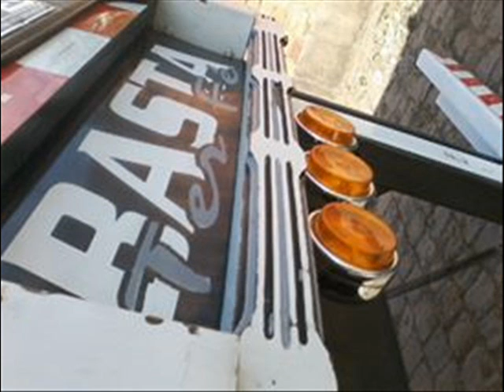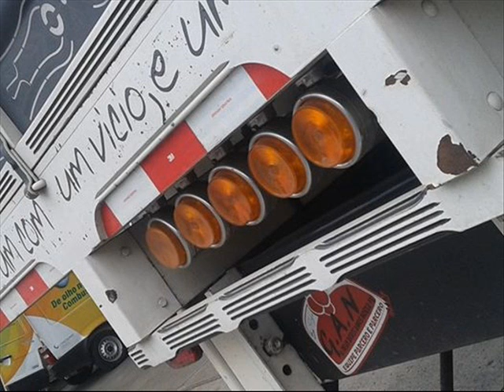C-A-M-I-N-H-Ã-O UMA PAIXÃO